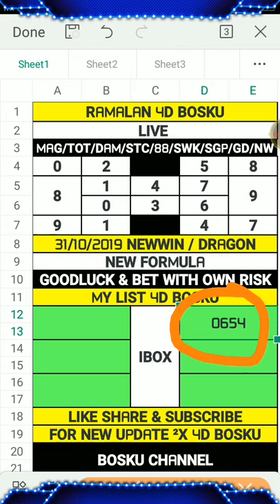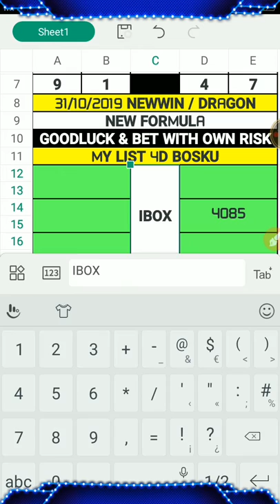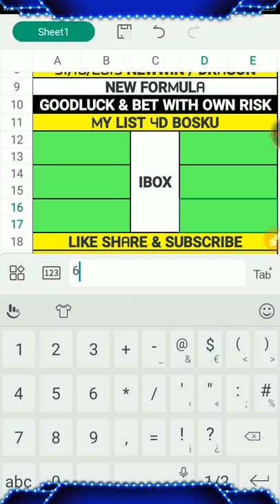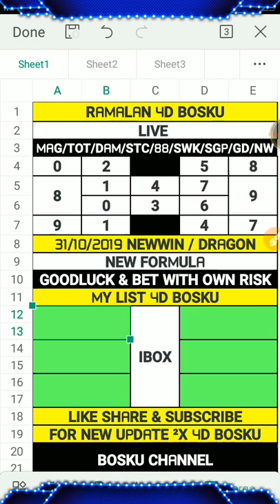ramalan 4d bosku 31/10/2019 terbaru (KHAMIS)